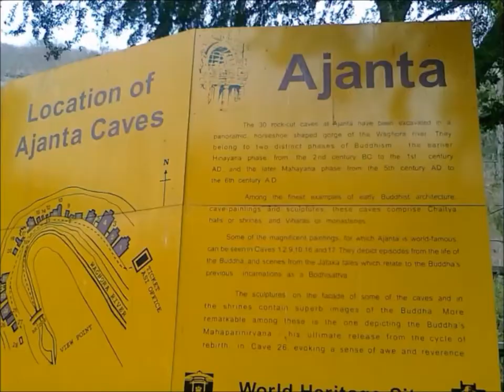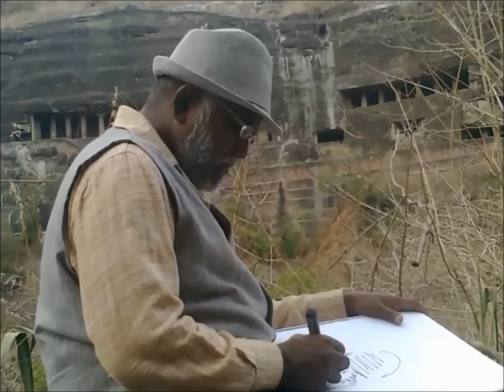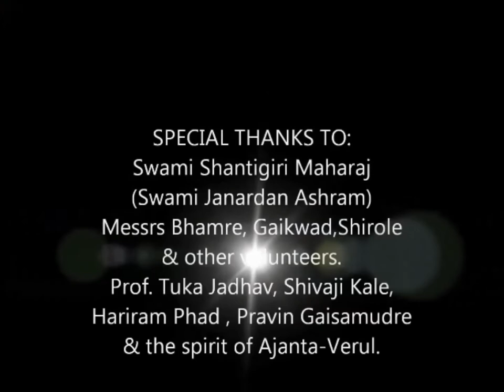TUKA'S AJANTA KOEL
Writer-Director  C.S.Nag's film on sight impaired artist Tuka